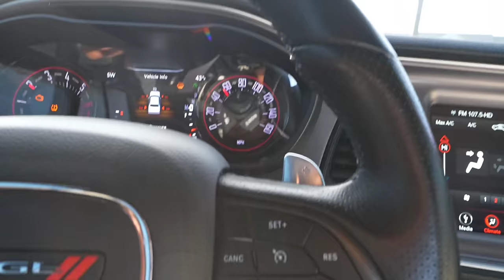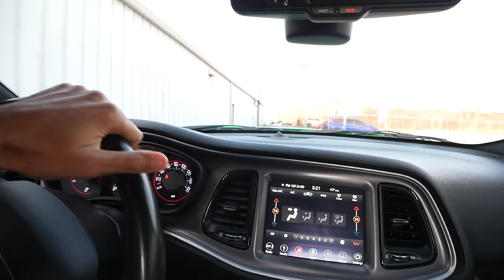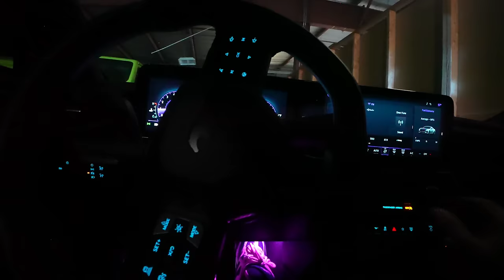MY DODGE CHALLENGER CONVERTIBLE ON 32S GETS A NEW CONVERTIBLE TOP COLOR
NEW TOP GAVE IT A WHOLE NEW LOOK